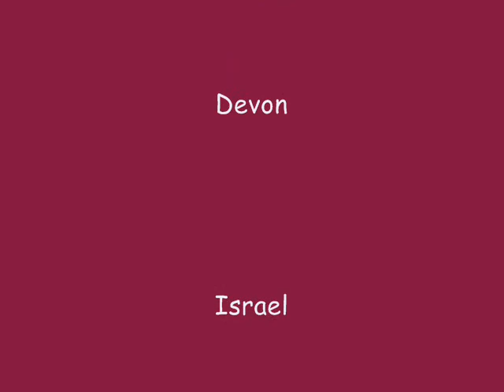Rube Goldberg Transcontinental Railroad Machine Video Step List 2013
This is the video step list for the Rube Goldberg Transcontinental Railroad Machine made by the middle school group, Cornerstone Christian Home School

This video shows the machine as it runs through over 30 steps to hammer a nail .. The Golden Spike.